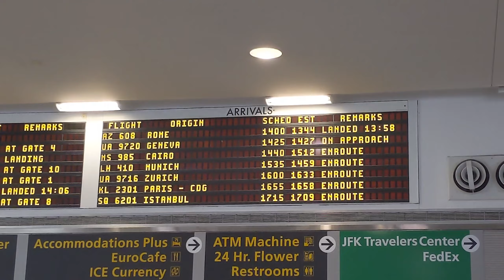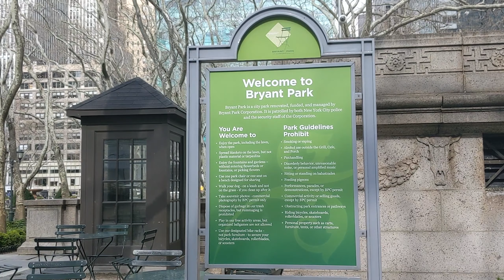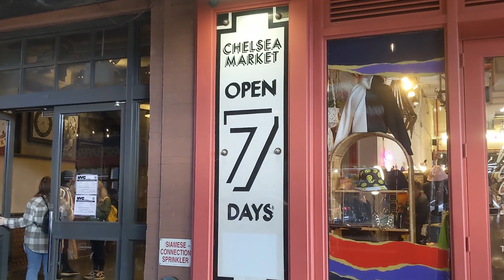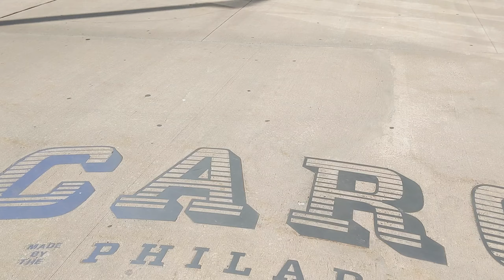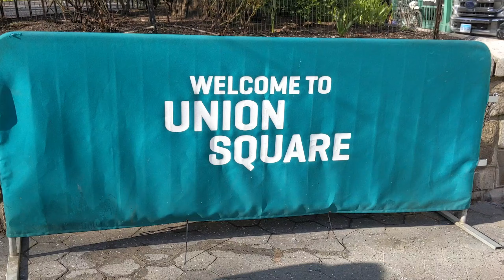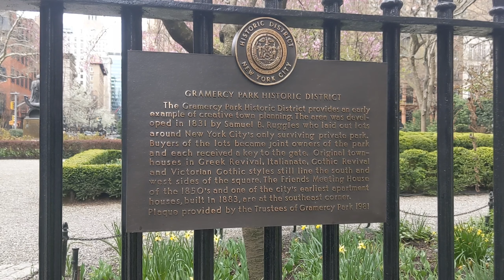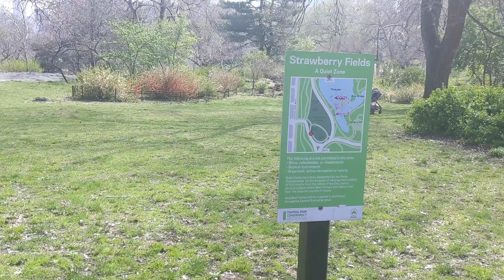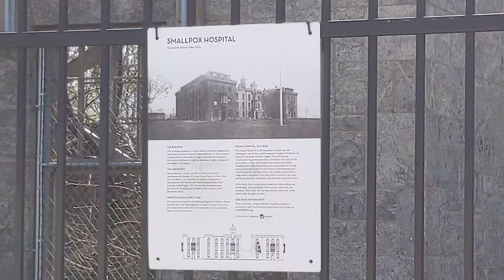Visitare NYC in 6 giorni: tutte le cose da vedere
Ho stancato i miei portandoli in giro per NYC per 6 giorni!
Ce ne per tuttti, dai classici, alle cose da vedere e molto altro !

✋🏼 : Tutto ciò che è riportato in questi video è basato sulla mia esperienza e sulle mie ricerche. Se il materiale qui riportato non è d'aiuto o di tuo gradimento, sentiti libero di saltare questo video.